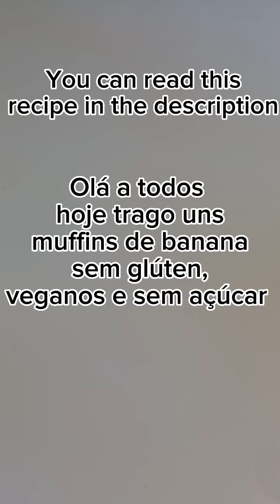Muffins de banana veganos sem glúten e sem açúcar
Ingredientes:

4 colheres de sopa de farinha de arroz
4 colheres de sopa de farinha de aveia
4 bananas médias maduras amassadas
2 colheres de sopa de linhaça demolhadas em 4 colheres de sopa de água por 15 min
1 colher de sopa de óleo de côco
2 colheres de sopa de côco ralado
canela a gosto
2 colheres de sobremesa de psilium

Modo de preparação:

Juntar todos os ingredientes em uma taça e  misturar tudo muito bem. colocar em formas e levar ao forno a 180° por 25 min
e está pronto bom apetite!

Gluten-free and sugar-free vegan banana muffins:

Ingredients:

4 tablespoons of rice flour
4 tablespoons oat flour
4 mashed ripe medium bananas
2 tablespoons of flaxseed soaked in 4 tablespoons of water for 15 min
1 tablespoon coconut oil
2 tablespoons grated coconut
cinnamon to taste
2 table spoons of psyllium

Preparation method:

Combine all the ingredients in a bowl and mix everything very well. place in molds and bake at 180° for 25 min
and you are ready to enjoy your meal!